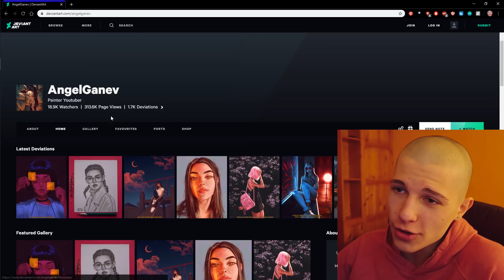The Evolution of my Art Style